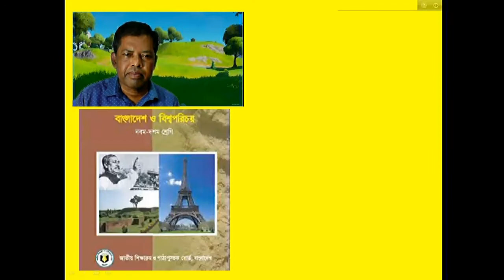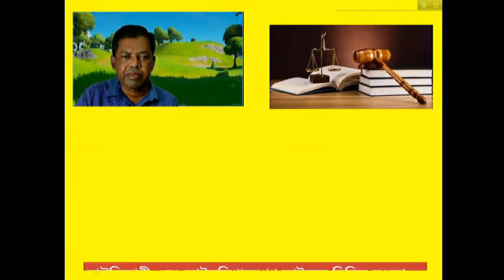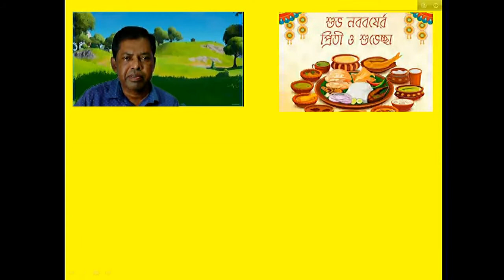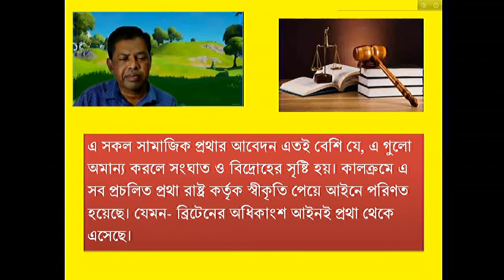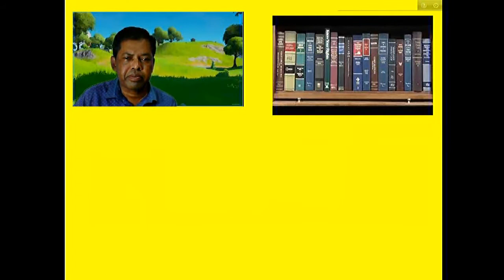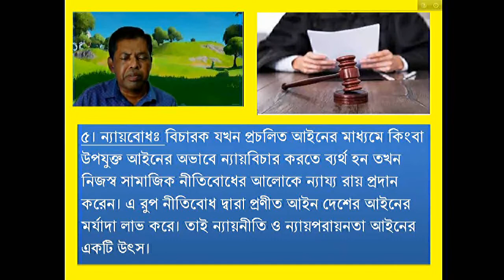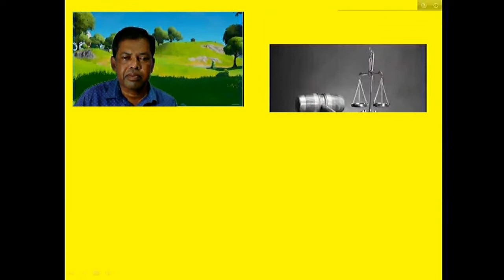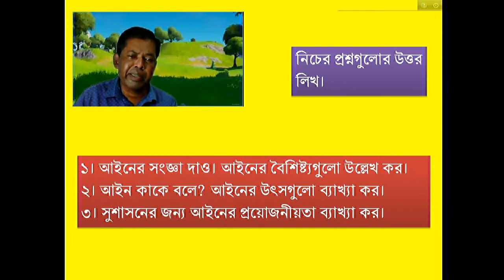৯ম-১০ম শ্রেণি- আইনের ধারনা,বৈশিষ্ট্য,উৎস এবং প্রয়োজনীয়তা- অধ্যায়-ষষ্ঠ বাংলাদেশ ও বিশ্বপরিচয়।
১। আইনের ধারনা ব্যাখ্যা করতে পারবে।
২। আইনের বৈশিষ্ট্যগুলো উল্লেখ করতে পারবে।
৩। আইনের উৎসগুলো ব্যাখ্যা করতে পারবে।
৪। সুশাসনের জন্য আইনের প্রয়োজনীয়তা ব্যাখ্যা করতে পারবে।